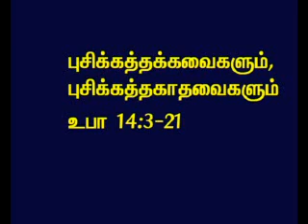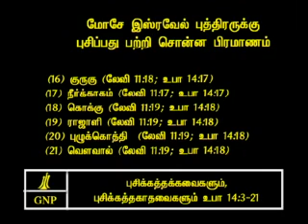TAMIL BIBLE VIDEO COMMENTARY DEUTERONOMY 14 PART 3